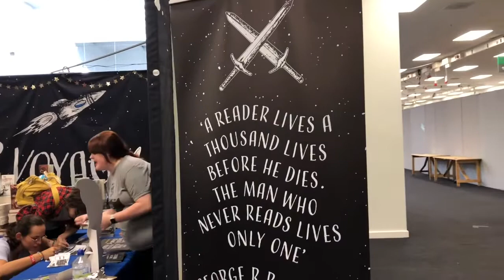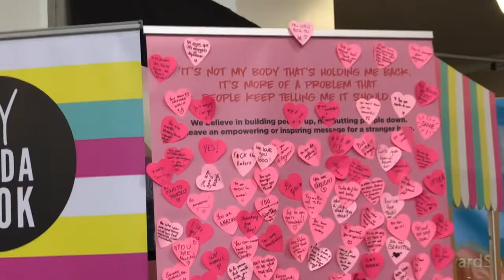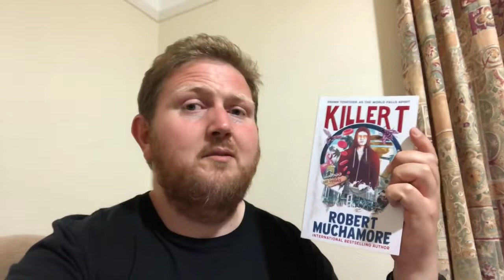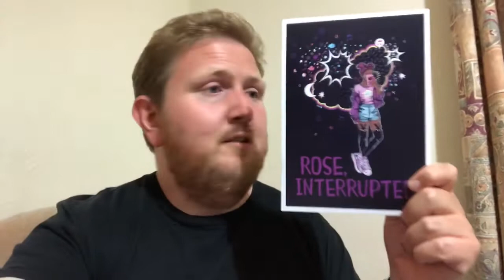HOW MANY BOOKS DID I BUY?! YALC 2019 VLOG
did i buy many books at yalc?